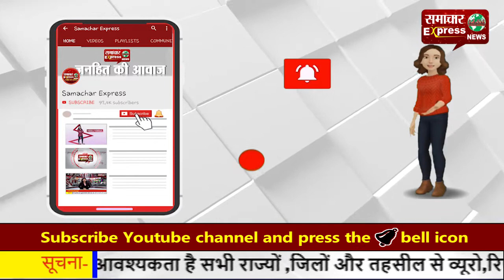सिविल सर्जन डॉ. अनिल जगत ने लगवाया जिले का पहला कोरोना रोधी टीका